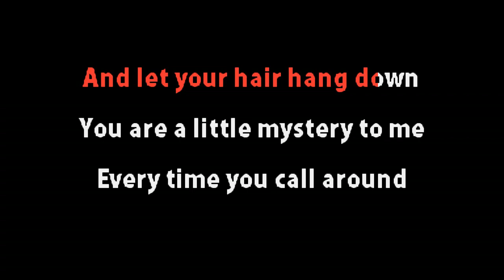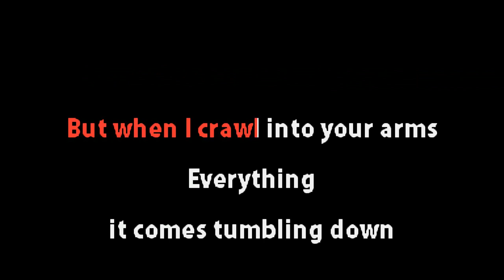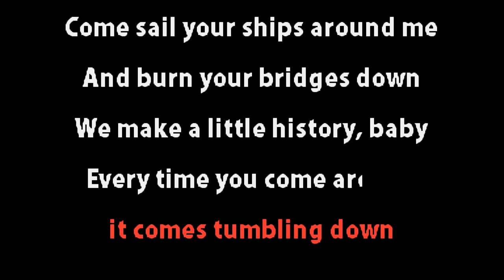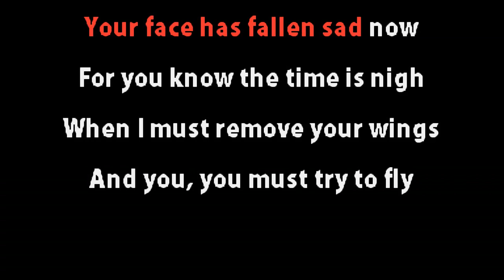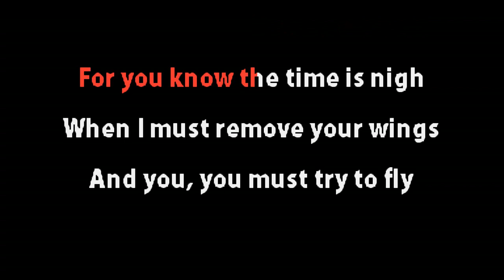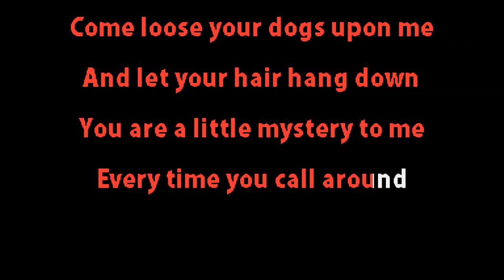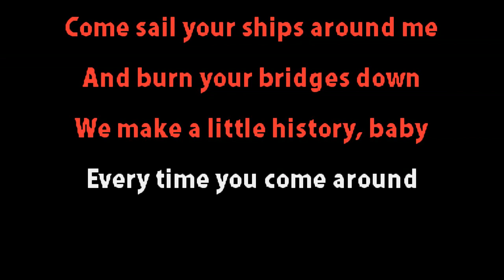Nick Cave and the Bad Seeds - The Ship Song - Karaoke without backing vocals